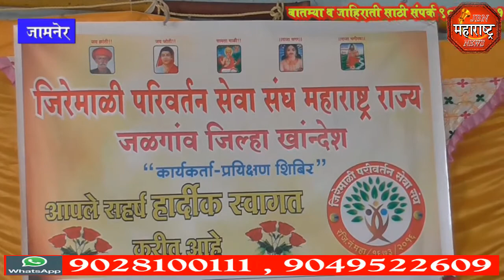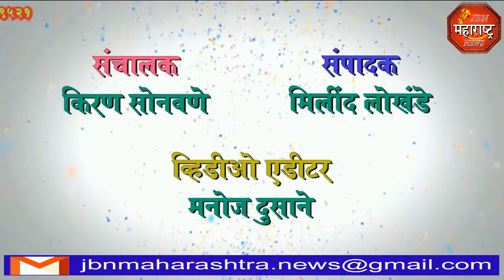जामनेर येथे माळी समाज बांधवांची बैठक jbn maharashtra news jalgaon